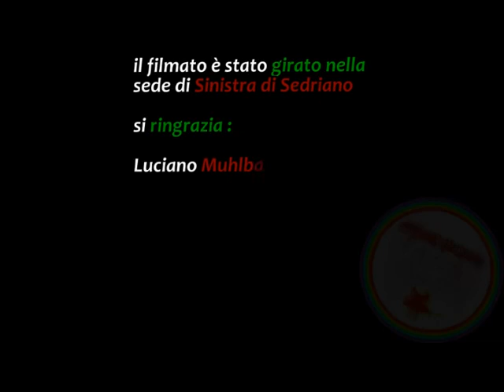Sedriano AnnoZero nr.04: A sinistra con Muhlbauer - Situazione lavorativa in Lombardia (e oltre)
Un incontro con Luciano Muhlbauer, coordinatore cittadino PRC Milano, ex consigliere della regione Lombardia dove si è parlato della situazione del lavoro in Lombardia (e oltre), la manifestazione del 16 Ottobre della Fiom, la crisi, il precariato e il collegato lavoro.